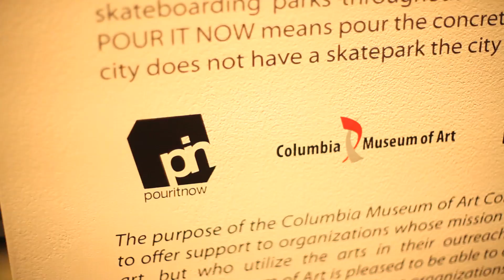Skate & Create 2010 Reception at Columbia Museum of Art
Song: Friends
Artist: Lightning Love

You may have missed this one in 2010 but don't worry, Skate and Create will continue to please in 2011.  The show displays work from skateboarding influenced artists, Shawn Beeks, Steve Chellis, and Jay Croft.  Additionally works of art using skateboards as canvases and media are on display.  These works have been sold as fundraisers for skateparks in Columbia, SC.  This exhibit defies the typical skateboarder stereotypes by celebrating this self-expressive performance art through fine art it has inspired.
Produced by Lunch & Recess.